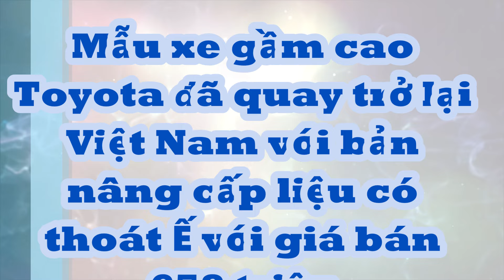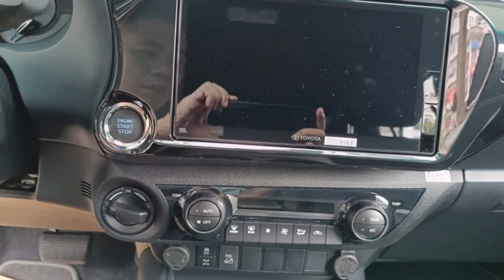Xe gầm cao Toyota đã quay trở lại Việt Nam với bản nâng cấp liệu có thoát Ế khi giá bán 658 triệu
Giá bán Toyota Hilux 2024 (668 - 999 triệu đồng) gần ngang ngửa Ford Ranger (658 triệu - 1.039 tỉ đồng), tuy nhiên thiết kế ngoại hình cũng như nội thất đều không hiện đại và nịnh mắt như xe bán tải Mỹ, chưa kể các trang bị nội thất cũng như khả năng vận hành chưa được người dùng Việt Nam đánh giá cao.